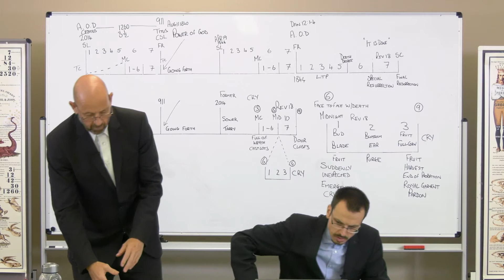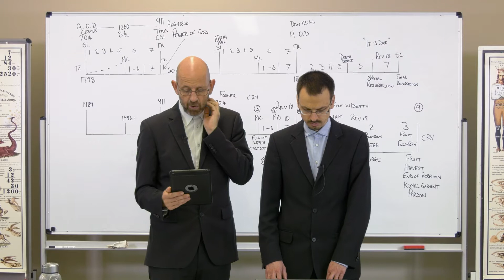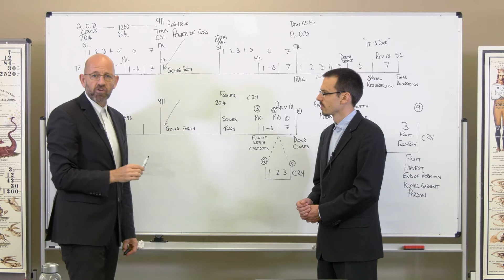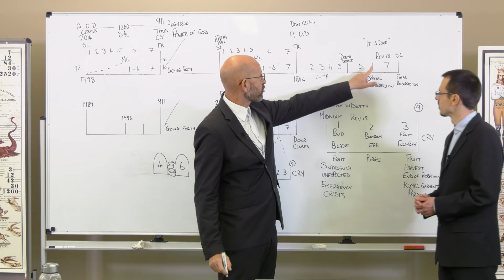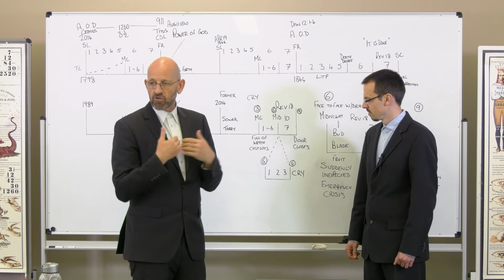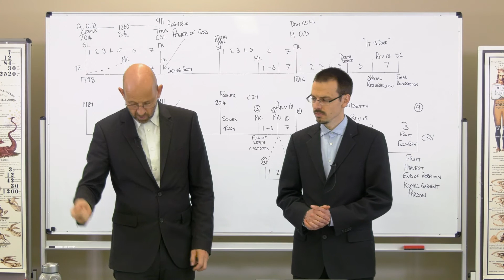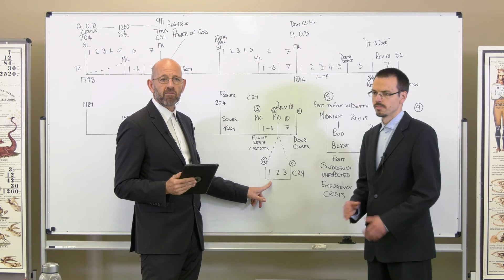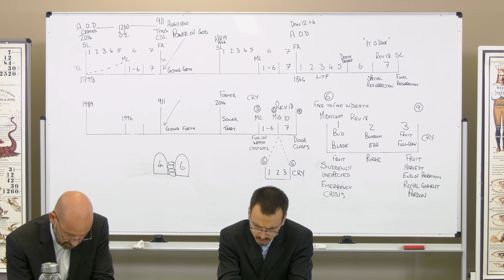23. The Vaccination - Part 20 - Sequence of the Judgment